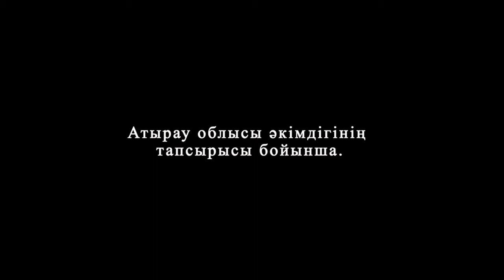«Өсиет» анимациялық мультфилмі 5-бөлім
Туындыда қазақтың әйгілі ақыны, күйші композиторы Махамбет Өтемісұлының өмір жолы баяндалады.